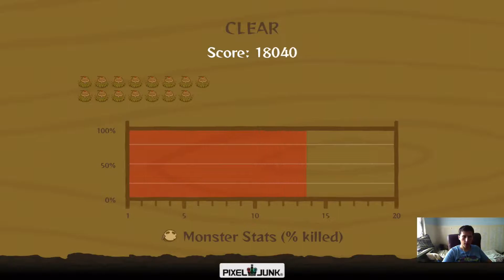PixelJunk Monsters: Ultimate HD - Medium 2: Smile - Русское прохождение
Игры серии PixelJunk хорошо освоились на PlayStation 3 и PlayStation Portable, но до сих пор не могли добраться до PlayStation Vita. Наконец-таки этот день настал, и разработчики из студии Double Eleven решили портировать свое творение PixelJunk Monsters, назвав его PixelJunk Monsters: Ultimate HD. Если быть точнее, то этот порт будет ближе не к PS3-версии игры, а к PSP-версии под названием PixelJunk Monsters Deluxe, которая вышла в 2009 году. Игра представляет из себя классическую башенную защиту с приятным визуальным оформлением и успокаивающей музыкой. PixelJunk Monsters: Ultimate HD получилась по большей части просто портом для PS Vita с использованием функций сенсорного управления, но этого оказалось вполне достаточно, чтобы погрузиться в атмосферу этой замечательной игры.

Прежде всего вы должны спросить себя: нравится ли вам башенная защита? Если ответ отрицательный, то вам лучше пройти мимо этой игры. При положительном ответе вас ждет много потраченного времени и ни капли сожаления о покупке игры. Я не смог вспомнить никакой другой игры на PS Vita этого же жанра, кроме Plants vs. Zombies, таким образом это уже можно назвать победой со стороны разработчиков. Итак, вы – поклонник жанра, значит вы уже играли в подобные игры, и в PixelJunk Monsters: Ultimate HD все абсолютно так же, как и в других играх подобного жанра. Есть база, враги и возможность строить башни – все очень просто!

В основе игры лежит какой-то глубокий сюжет, который невозможно понять, потому что вы играете за Тикимена, живущего на острове Тики, который пытается защитить свое племя от нападения всяческих монстров. То есть вы выступаете в роли защитника леса, который способен строить всевозможные сооружения для борьбы с кровожадными чудовищами. А почему все так произошло и каковы причины этих атак – остается загадкой. А надо ли нам это знать? В башенной защите главным аспектом является игровой процесс, который получился довольно-таки разнообразным и сбалансированным. У вас есть база с определенным уровнем жизней – это хижина с вашими соплеменниками, и у вас есть разнообразные враги, атаки которых проходят в несколько волн. Вашей задачей является защитить свою базу от врагов, сооружая всевозможные оборонительные устройства. Если задача будет выполнена безупречно, то вы будете вознаграждены призом в виде радуги, которая вам понадобится для открытия уровней.